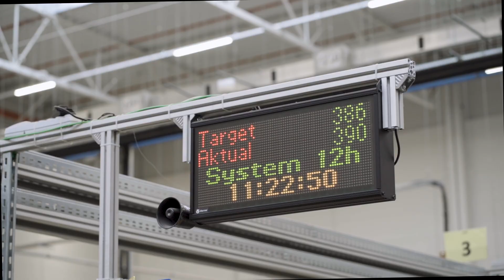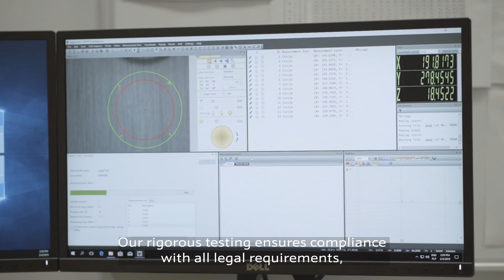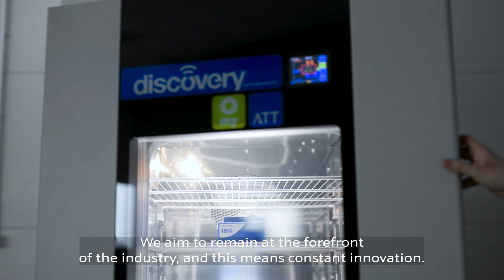EMBS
For over two decades, EMBS has focused on sustainable progress within the battery industry, with the goal of addressing global challenges. Today, we research, develop, and deliver advanced battery systems, powering the evolution of battery technology with expert know-how, innovative thinking, and high-tech production capabilities.